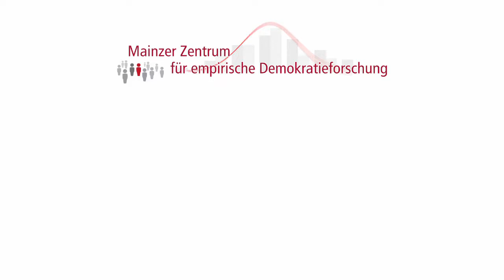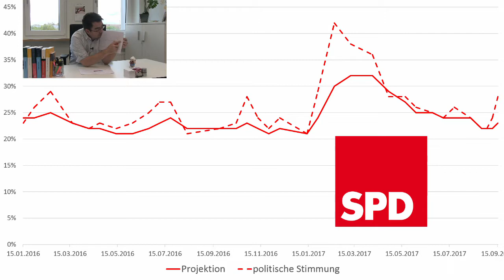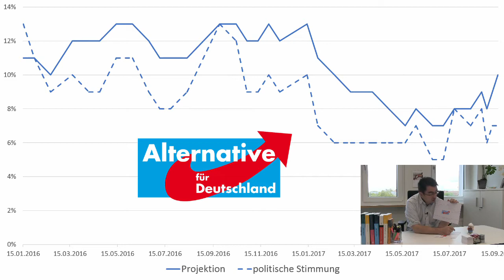Update: Wie Demoskopen gewichten – Projektion vs. Politische Stimmung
Vergangene Woche kam durch Umfragen von ARD und ZDF (bzw. infratest dimap und der Forschungsgruppe Wahlen) erneut eine Diskussion um Demoskopie auf. Wir bei Was mit Wahlen haben uns bereits in einer früheren Folge mit dem Thema beschäftigt und wollten aus gegebenen Anlass ein kurzes Update, mit aktuellen Zahlen veröffentlichen.

Erneut gilt unser Dank wahlrecht.de und der Forschungsgruppe Wahlen!